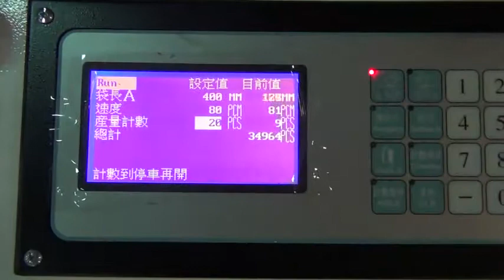AUTOMATIC SERVO DRIVE DOUBLE DECK PLASTIC BAG MAKING MACHINE-GF-A824E/SVP-JANDI'S-123